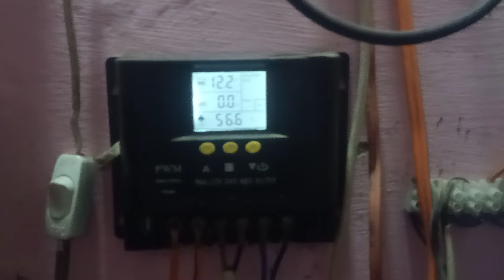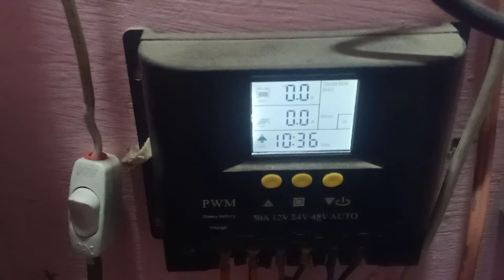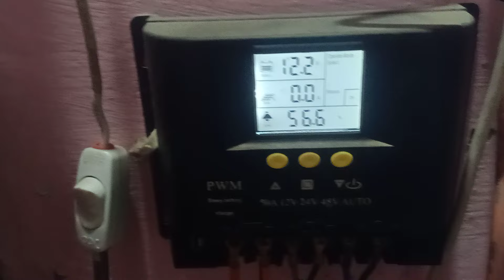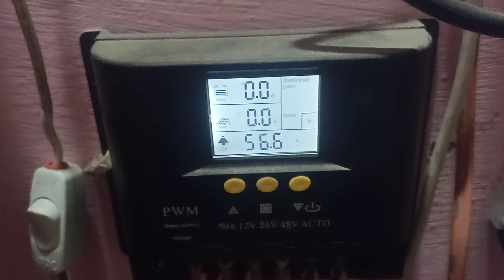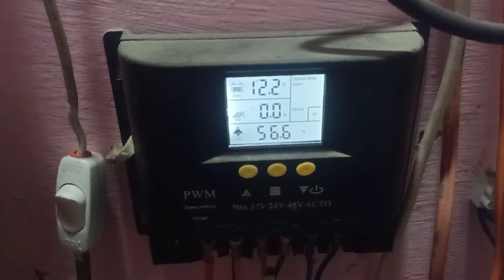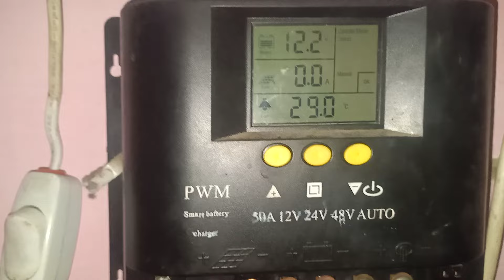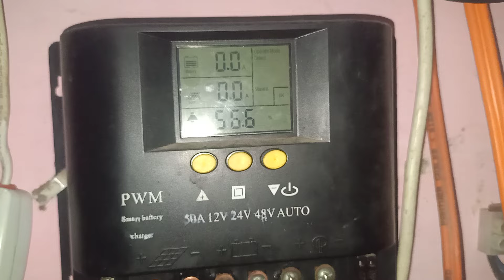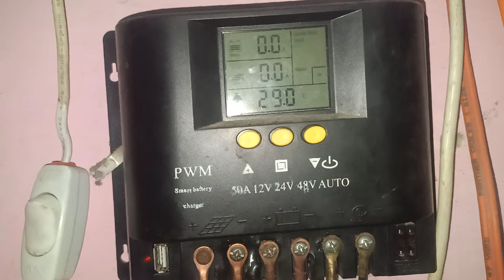Sunlife solar panel 160watt Backup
mpptchargecontroller Fault
Solutions of How to problems related solar panel and technical problems related photo copier and printing machines | Business Technical Hub
solar panel
160 Watt Solar Panel Price In Pakistan || Solar Panel Latest Price || Solar Panel
Sunlife 160 Watt Solar Panel Unboxing And Price || Solar panel Latest Price 2022